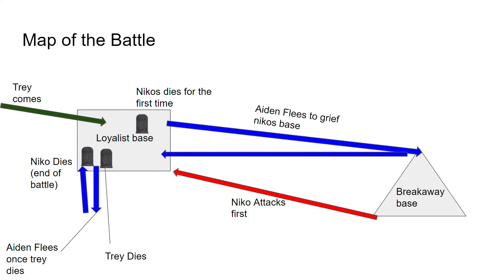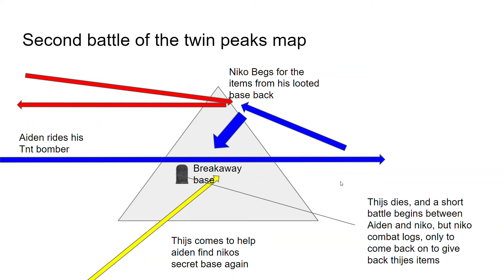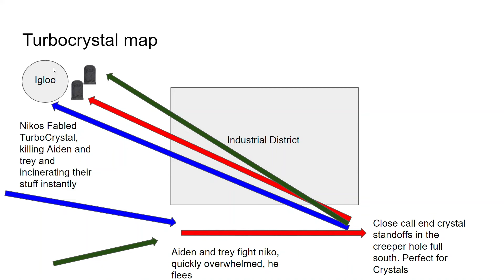The IWP civil war Explained: an informative video about Warcrafts deadliest war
If you want to see more inforamative videos, just say so in the comments!